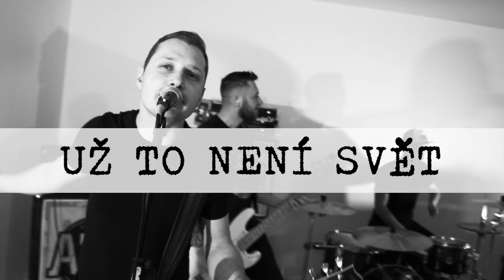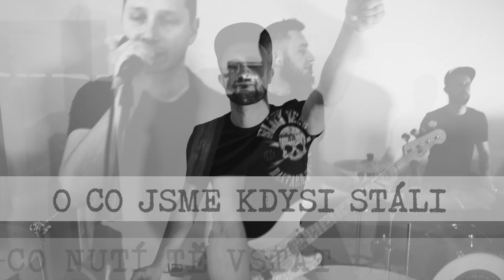ATD - Nejsme tu náhodou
Děkujeme kamarádovi Martinovi Lípovi, že nám pomohl s realizací tohoto videa :)!